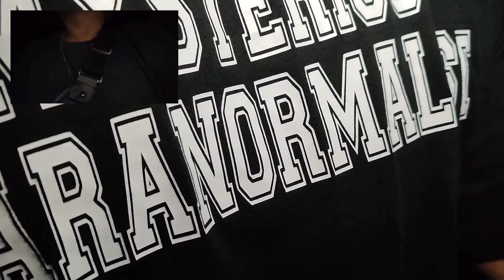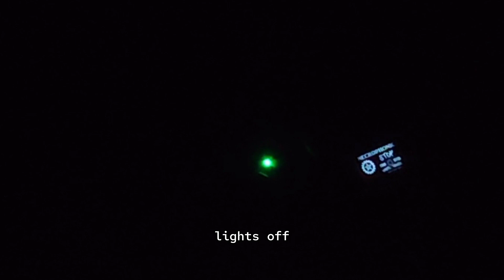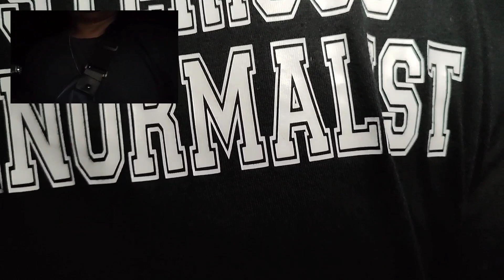The Abandoned Crayons Factory Part 2 | Mga elemento at demonic entity nagpaparamdam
The Abandoned Crayons Factory Part 2